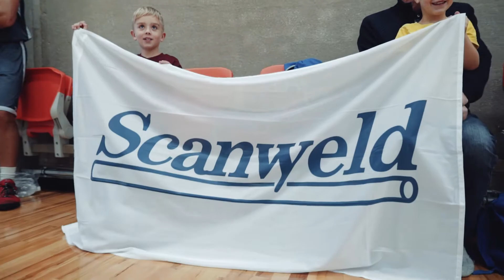Nurgakivi Korvpall 2016 firmasport - spordipilet.ee Firmasport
Kaamera/montaaž: Mikk Rosin
Muusika: Tut Tut Child - Dance To It [Monstercat EP Release]

Firmasport